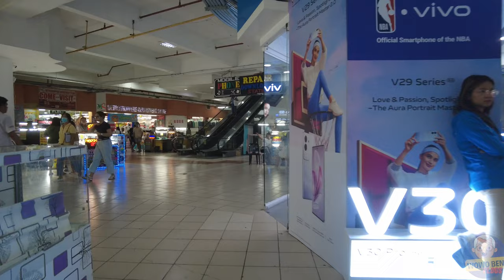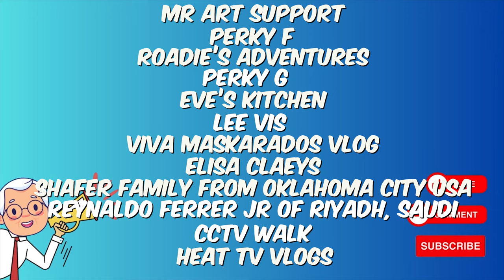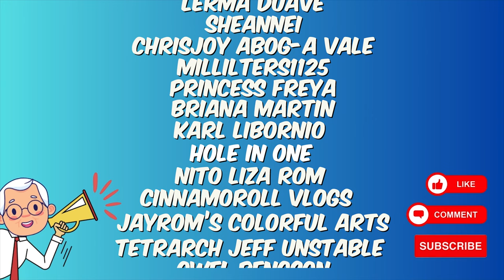[4K] VICTORY CENTRAL MALL - ITEM TOUR AND SOME PRICE CHECK AS OF MARCH 2024